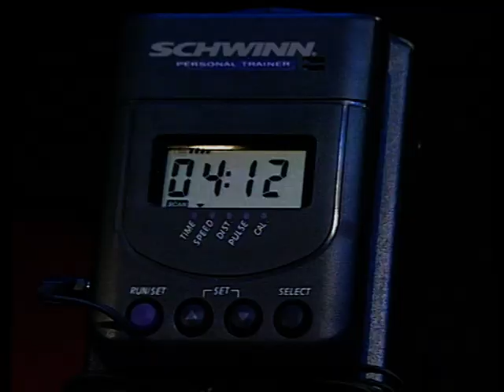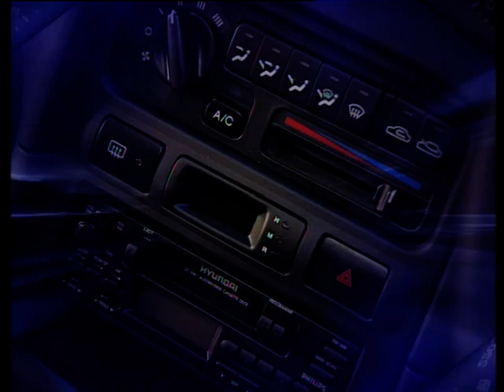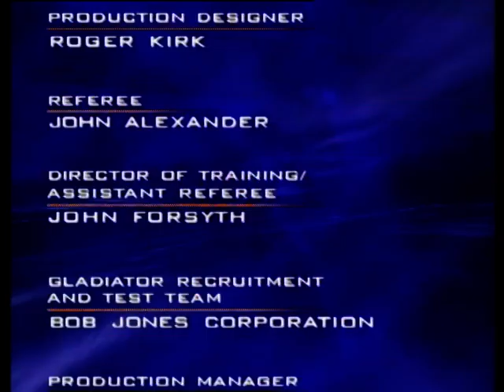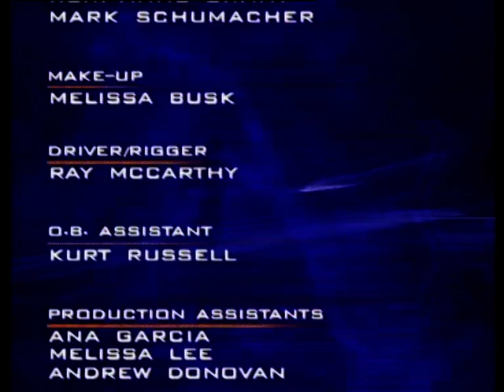Australian Gladiators 1995 S01E08